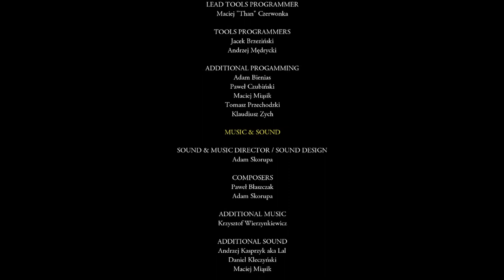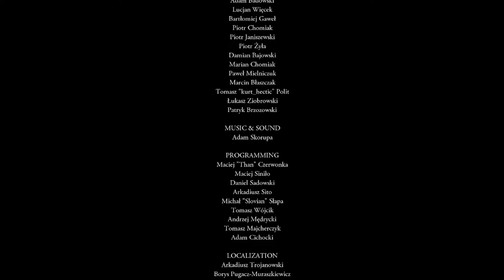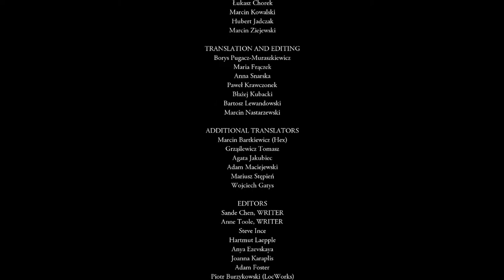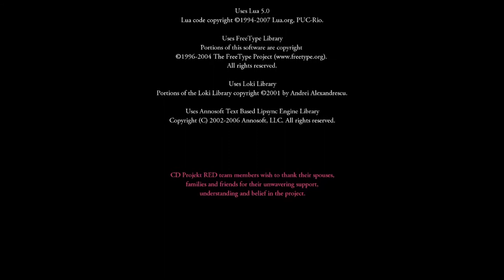THE WITCHER: ENHANCED EDITION #19 * Die Bestie aus dem Höllenschlund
The Witcher: Enhanced Edition Part 19 Die Bestie aus dem Höllenschlund

The Witcher ist ein RPG, welches in einer düsteren, altertümlichen Welt spielt, welche voller moralischer Grauzonen ist, in der auch ab und an die Grenze zwischen Gut und Böse verschwimmt. Gemeinsam mit Hexer Geralt von Riva verteidigst du die Lande des Königreichs Temerien vor finsteren Gestalten und Monstösitäten und findest durch das Netz der Intrigen dunkler Mächte, die übermutig und machthungrig sind. Triff schwierige Entscheidungen, die Konsequenzen für das ganze Königreich bedeuten. Auf deinem Weg durch das Abenteuer und durch manchen blutigen und erbitterten Kampf werden sowohl Freunde als auch Feinde gemacht. Wie sich die Beziehungen zu den Charakteren des Spieles entwickeln und wie Geralt seinen Weg durch die Hürden und Intrigen des Finsteren findet, liegt ganz an dir. Entscheide du, welche Wendungen Geralts Abenteuer nimmt und führe das Königreich zu erneutem Ruhm und zum Frieden.
Am 26. Oktober 2007 für Microsoft Windows erschienen. Gespielt auf Zwergis Zentral-PC.